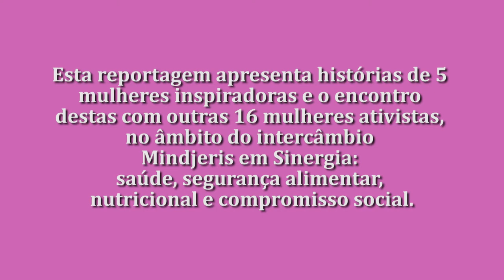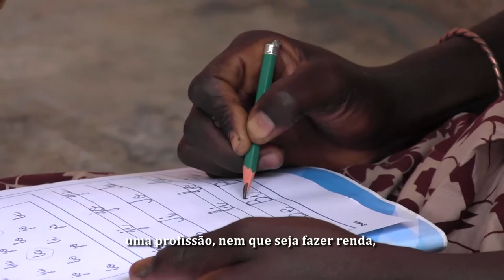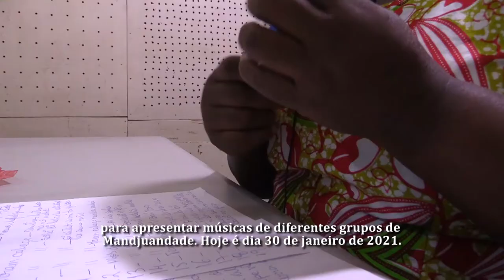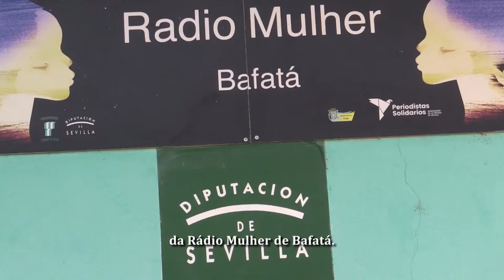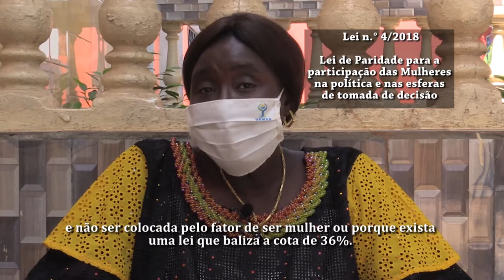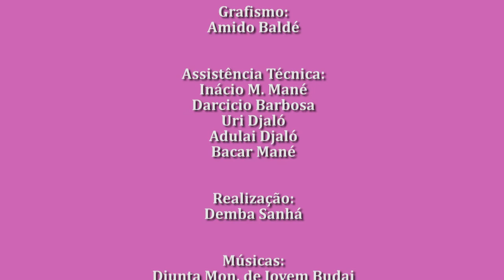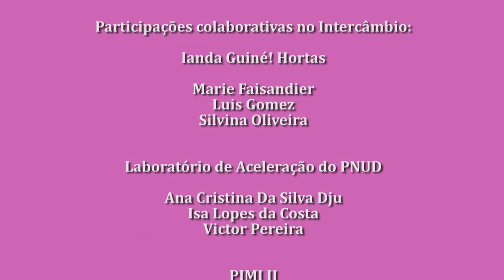Reportagem "Mulheres em Sinergia" | IMVF | Ianda Guiné! Djuntu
Esta reportagem reflete e dá a conhecer as histórias de vida, as experiências profissionais e o ativismo de 5 mulheres guineenses cujas iniciativas influenciam positivamente o processo de desenvolvimento social, cultural e económico da Guiné-Bissau.

ParceirosnoDesenvolvimento: União Europeia